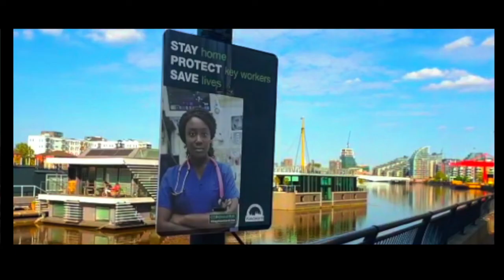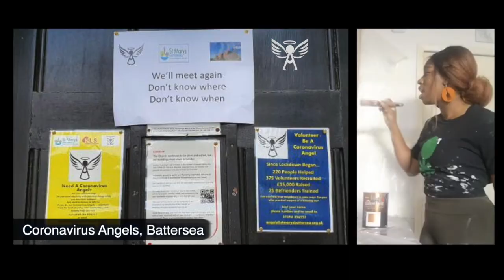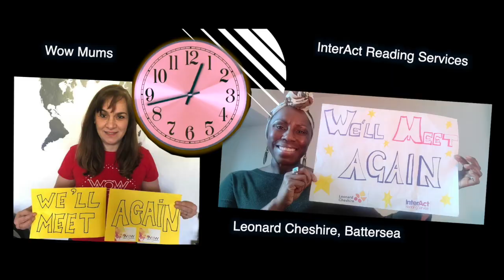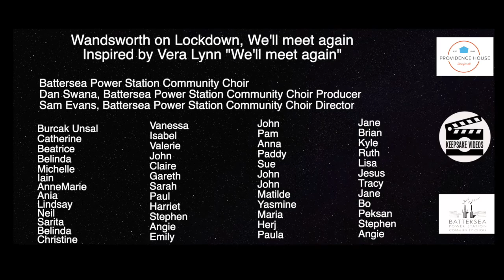We'll meet again Wandsworth on Lockdown ( Shorter version without intro)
This intergenerational video is the result of a partnership between the Providence House "Yes Project", the Battersea Power Station community Choir and Keepsake Videos. This positive video is dedicated to all of those who have been affected by Covid-19 and every one on the the front line helping out in our community.

This is the short version without the intro (Short version)

We will be with our friend again, we will be with our family again, we will meet again.